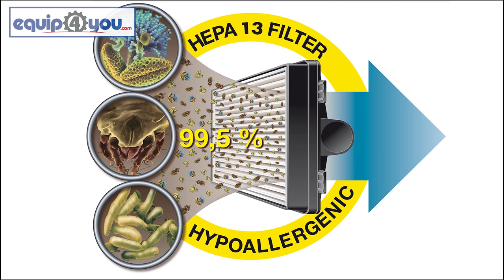Karcher VC 3 Bagless Dry Vacuum (Demo & Overview)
The Karcher VC 3 is our newest premium bag-less vacuum cleaner, it is compact, quiet and powerful. In this video we will demo what you can expect from the VC 3 and what comes in the box. We also cover the HEPA filter and why you need one.

It comes with many accessories to make using it easier and we go through each one with you.

Available at Equip4You
425-9999 / 426-9999
Jackson / Wildey